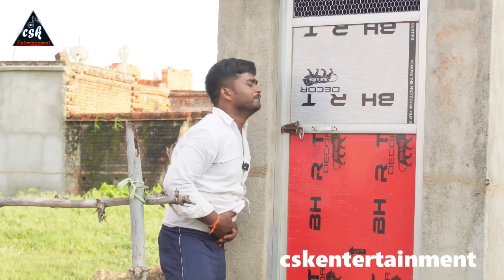सौचालय मे सौच करने गई औरत के साथ जो हुआ आप सोच नही पाएगे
cskentertainment Hindi bhojpuri entertainment comedy video channel main aapka swagat
hai
actor.umashankar chauhan  gaurishankar chauhan kajal singh